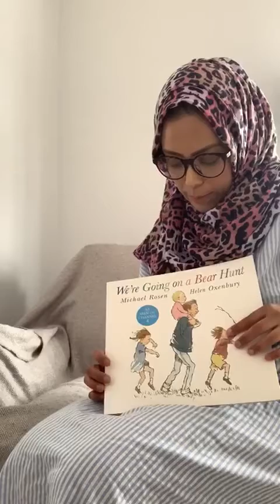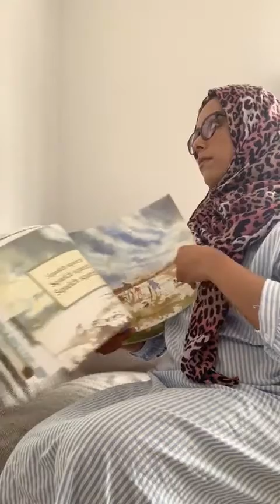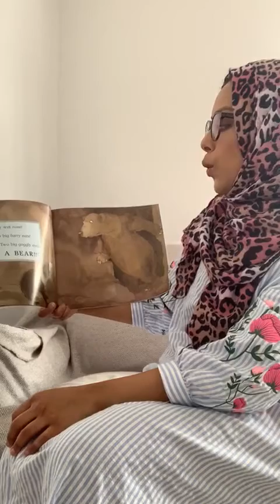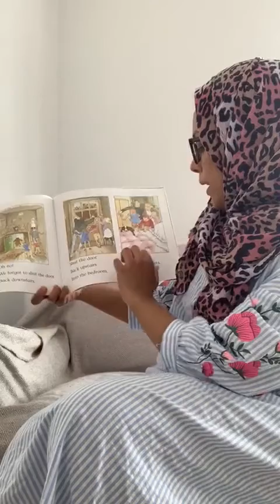Yr1, Ms Khatun reads 'We're Going On A Bear Hunt!'